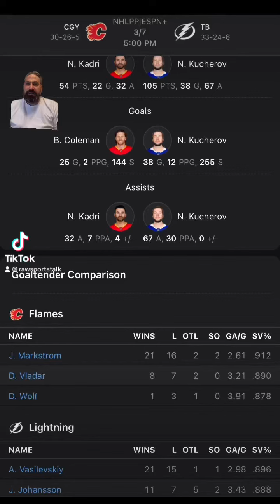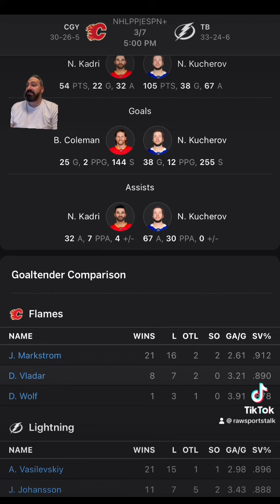Tampa Bay Lightning VS Calgary Flames: NHL Sports Betting Info for 3/7/24